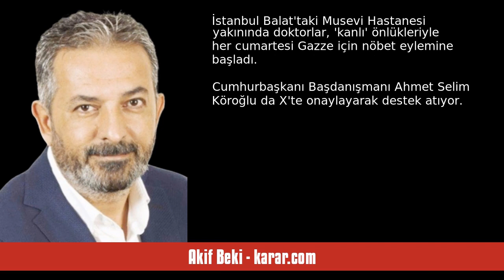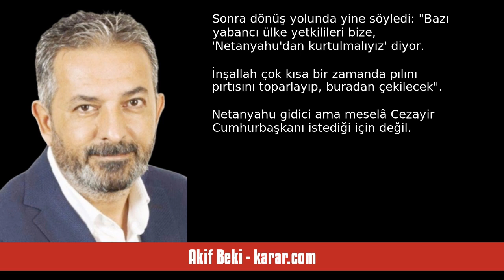AKİF BEKİ: GAZZE FIRSATÇILARININ DUYARLILIĞI - SESLİ KÖŞE YAZISI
Akif Beki - karar.com - Gazze fırsatçılarının duyarlılığı - 24 Kasım 2023 tarihli yazısının seslendirmesi

"Cumhurbaşkanı Erdoğan, kasım başında Astana'daki Türk Devletleri Zirvesi'nden dönerken İsrail'le ilişkiler için şöyle demişti:

"Tamamen bağları koparmak, hele hele uluslararası diplomaside öyle bir şey olmaz."

İktidar, İsrail'i yaptırımlarla boykot etmiyor. Tepkisi sert ama eyleme geçirmiyor, söylem bazında. Diplomatik ve ticari ilişkilerimiz, seviye düşürmeden devam ediyor.

Zaten destekçileri de yaptırım için iktidara bastırmıyor. Mazeretleri var; ekonomimiz zarar görürse iktidar da seçimde ."